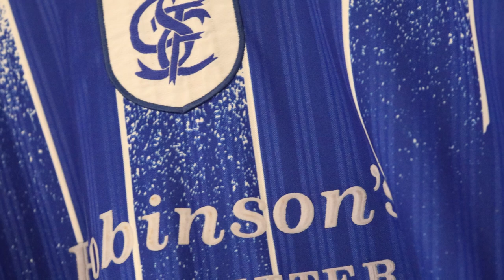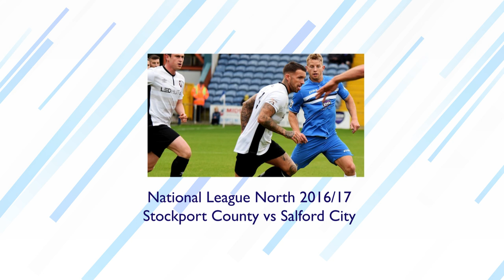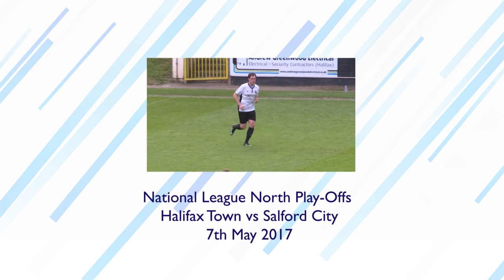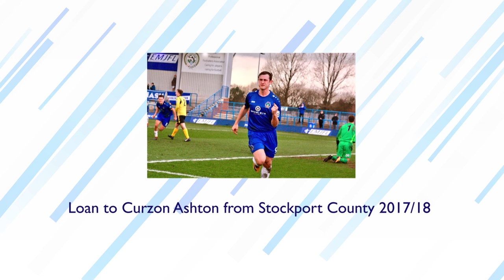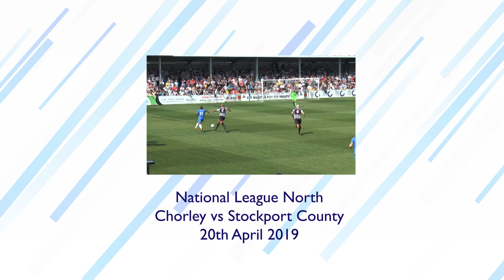The Stockport County Shirt Collection - with Sam Walker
Ben Walker of The Stockport County Shirt Collection talks to 2018/19 National League North Winner Sam Walker about his time at Stockport County and his Career as a whole.

Facebook - The Stockport County Shirt Collection